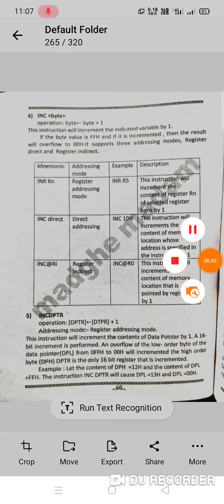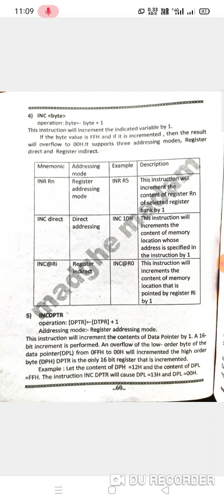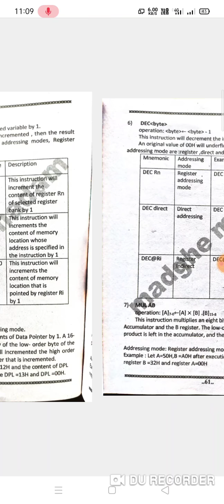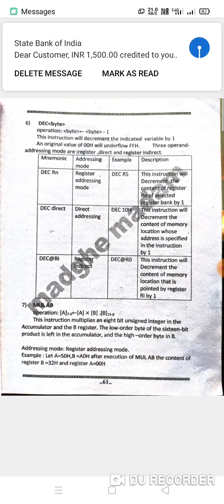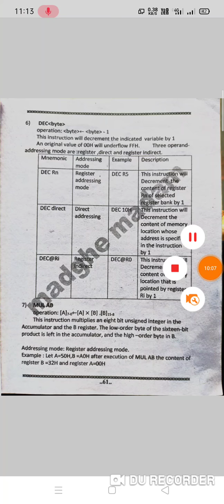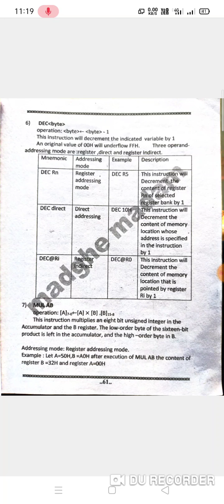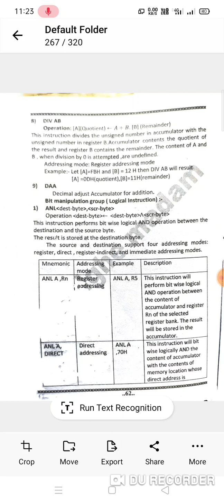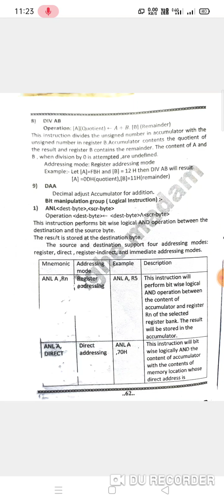Arithmetic Instructions( INC byte, INCDPTR, DEC byte, MUL AB, DIV AB and DAA).